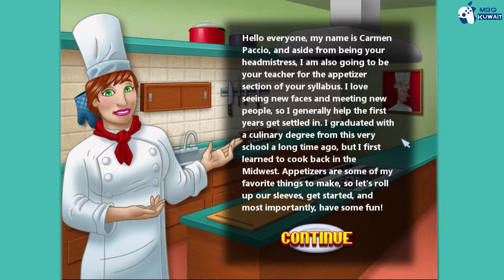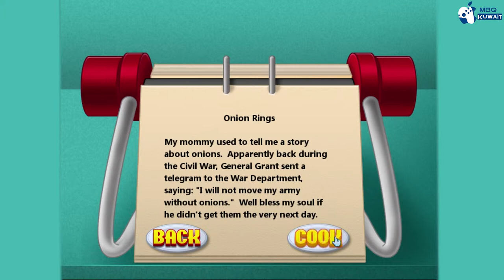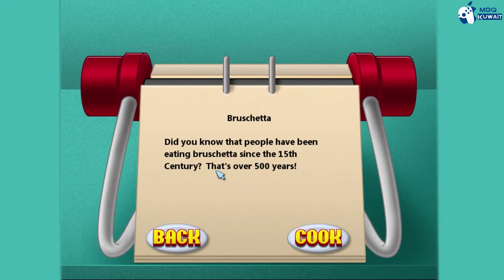Let’s Play Cooking Academy Part 1 - [ Appetizer Recipes ]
This is Cooking Academy Gameplay

Grab your oven mitts and don your chef`s hat! Cooking Academy is the game that places you in the kitchens of a prestigious culinary school! From eggrolls to pancakes, to crème brulee, it`s up to you to prepare over 50 different recipes! Learn interesting trivia about food while mastering the skills of chopping, kneading, mashing, flipping, frying, and much more! Unlock new recipes and trophies by passing your cooking courses and exams. Are you ready to be a Master Chef?